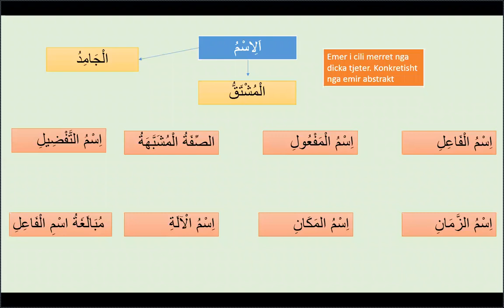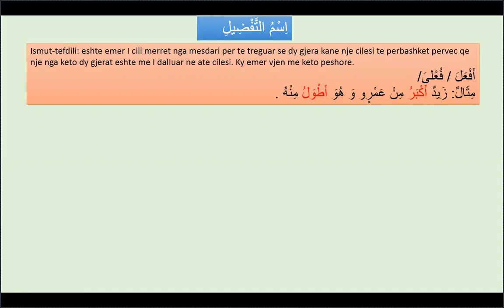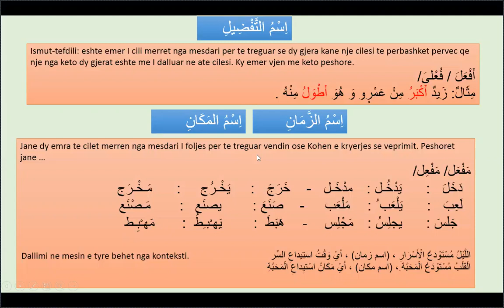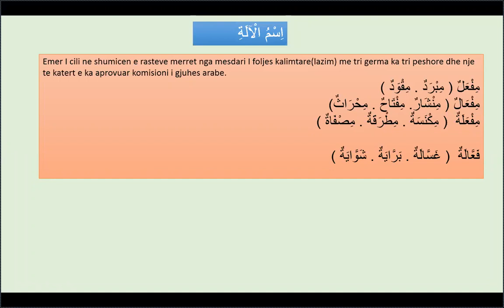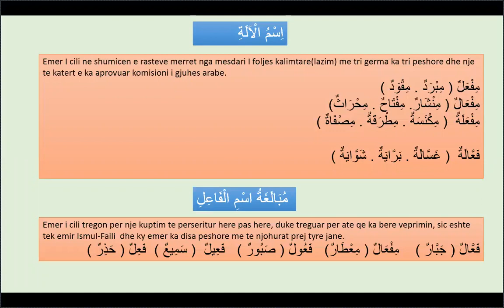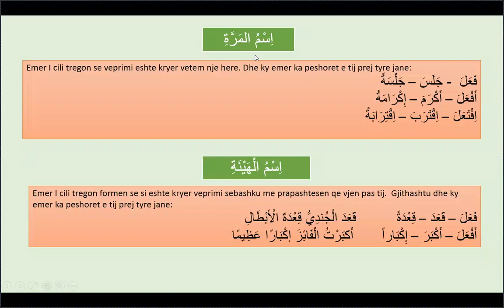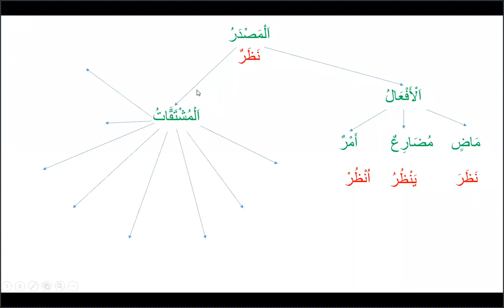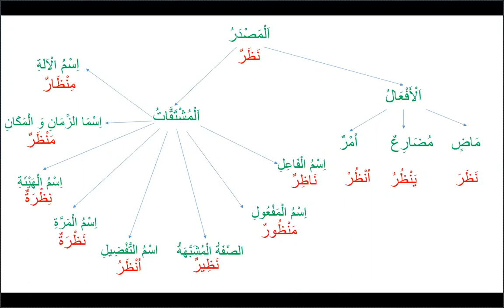09 Kurs per mesimin e gjuhes Arabe - Hoxhe Muhammed Abdullahi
محمد أبو عمر عبدالله ألألباني

Këto janë një varg mësimesh për mësimin e gjuhës Arabe.

1) Emri El-Xhamidu dhe El-Mushtek-ku. Pjesa e dytë.

Mësim i mbajtur në datën 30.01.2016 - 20 Rabi`unith Thanij 1437H